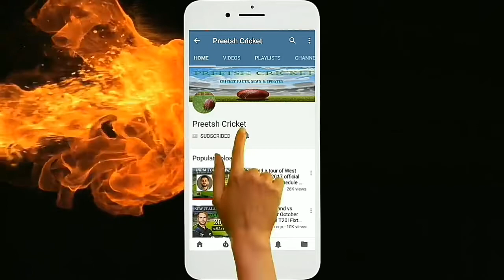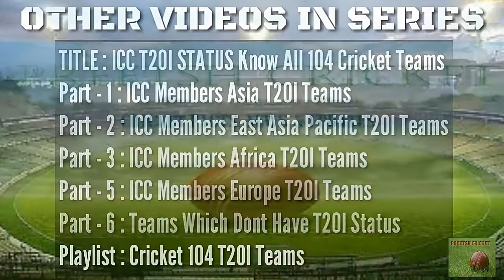ICC T20I STATUS Know All 104 Cricket Teams - 4 | ICC Members America T20I Teams ( English )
ICC GRANTS T20I STATUS TO 104 CRICKET COUNTRIES , KNOW ALL 104 TEAMS WHO HAVE BEEN ACCORDED T20I STATUS BY ICC, PART 4 - ICC AMERICAS TEAMS WITH T20I STATUS

International Cricket Council announced on Thursday (April 26) that its 104 member nations - both men and women's team - will be granted T20I status. In this video we'll have a look on ICC AMERICAS ie American Teams which earned T20I Status.
As per ICC release 17 out of 18 American Nations received T20I Status ie
WEST INDIES
ARGENTINA
BAHAMAS
BELIZE
BERMUDA
BRAZIL
CANADA
CAYMAN ISLAND
CHILE
COSTA RICA
FALKLAND ISLAND
MEXICO
PANAMA
PERU
SURINAME
TURKS & CALCOS ISLAND

Part 6 : Countries which haven't been granted T20I STATUS by ICC

ICC CEO David Richardson confirmed the development in a press conference in Kolkata, and also stated that a global ranking system will be launched for the format.

At present, there are 18 members with T20I status - 12 full members plus Scotland, Netherlands, Hong Kong, UAE, Oman and Nepal.

"All Women's team matches will be awarded T20 International status on July 1st 2018. All the men's team matches will be given T20 International status on January 1st 2019," Richardson said.